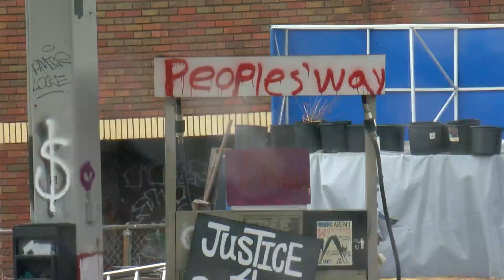Residents Concerned About Recent Surge Of Violence Near 38th And Chicago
Shot-spotter activations and several 911 reports near 38th and Chicago have many people concerned about a recent surge of violence in the area.